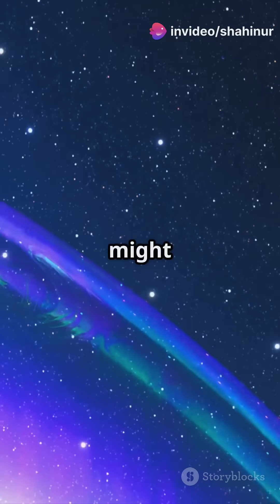What's Beyond The Universe?!